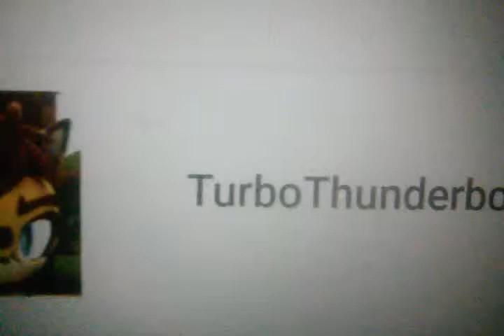Shoutout to turbothunderbolt